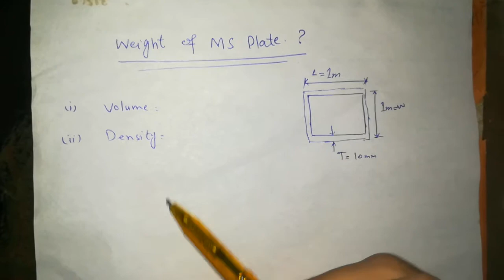How to calculate weight of Mild Steel Plate|| MS Plate|| weight calculation formula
In this video i tried to explain how we can calculate the weight of ms plate using formula. formula for calculation weight of ms plate is volume multiply by density. hope you understand this video. If you like this video please share with friends.
thanks